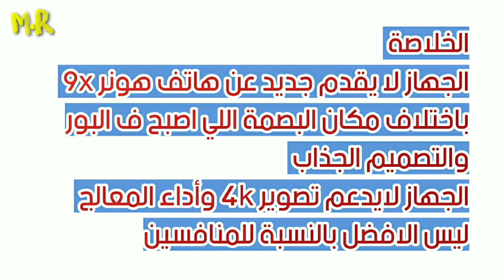سعر ومواصفات هاتف Huawei y9s | ايه الاختلاف عن Honor 9x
اهم مواصفات هاتف هواوى y9s وايه الاختلاف عن النسخه السابقة هونر 9 اكس

ـــــــــــــــــــــــــــــــــــــــــــــــــــــــــــــــــــــــــــــــــــــــــــــــــــــــــــــــــــــــــــــــــــــــــــــــــــــــــــــــــــــــــــــــــــــــــــــــــــــــــــــــــــــــــــــــــــــــــ
صفحاتي على وسائل التواصل الاجتماعي لمتابعتي